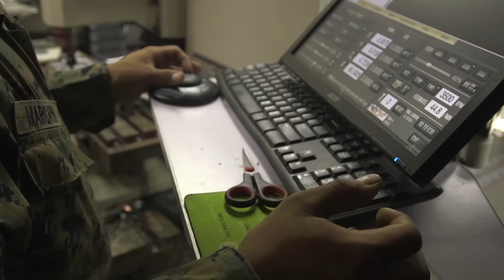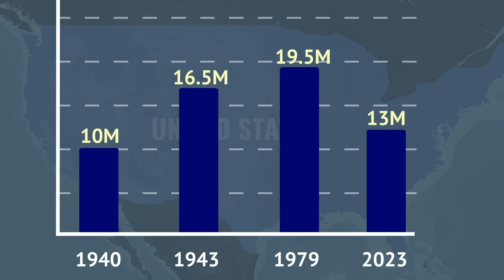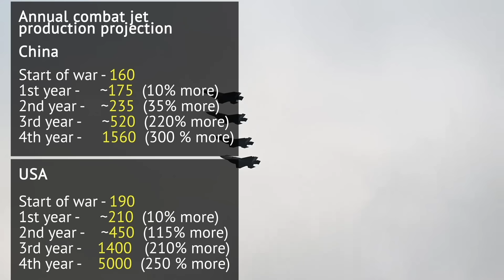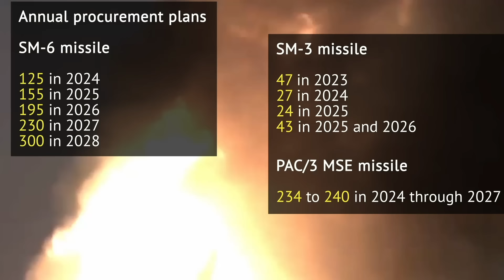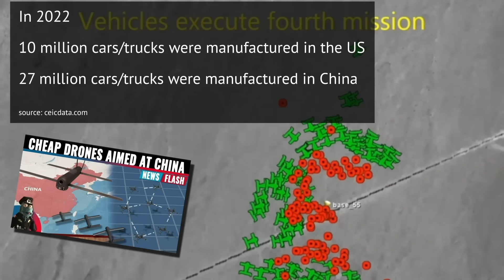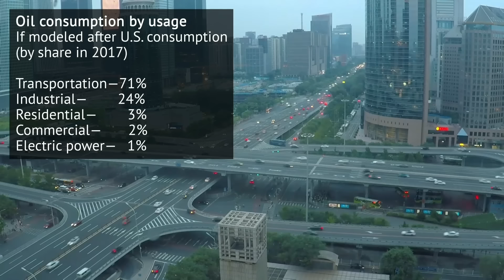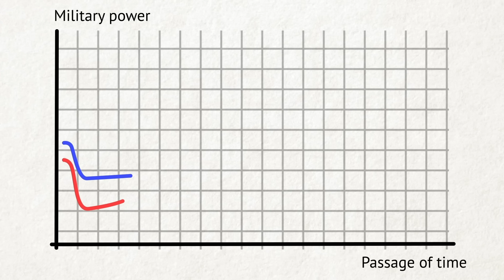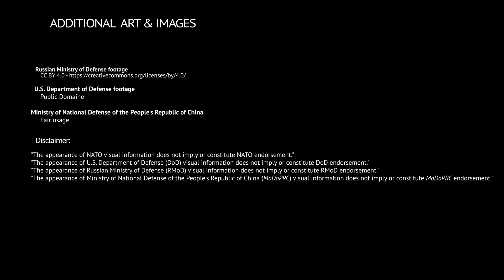Can industrial output decide US v China war?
Register to receive 500 doubloons, 1.5M Credits, Free choice of USS Phoenix, Japanese cruiser Kuma, French battleship Courbet and Italian battleship Dante Alighieri or the HMS Wakeful after you complete 10 battles, and 7 days premium time when you use code BRAVO Applicable to new users only.

The video explores industrial output in China and US. Both present one and future, potential one. How much could current commercial industry help the military in a long war? How much can a blockade of China impact its industrial output?

00:00 Intro
02:32 Past examples
06:56 Shipbuilding
09:32 Aircraft & missiles
14:38 Economic impact
16:33 Raw materials
18:34 Semiconductors
20:14 Output over time